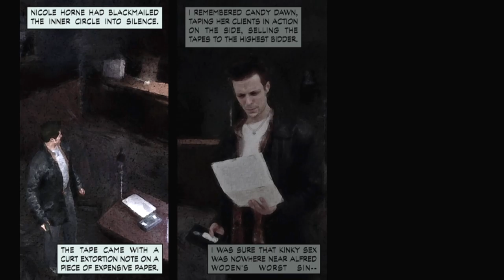Max Payne w/commentary part 10 - The most infuriating part